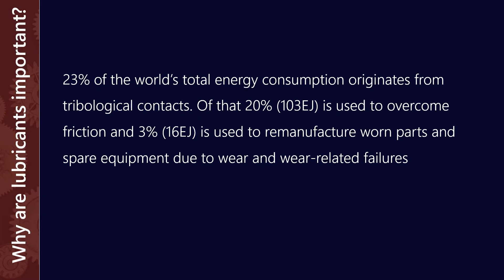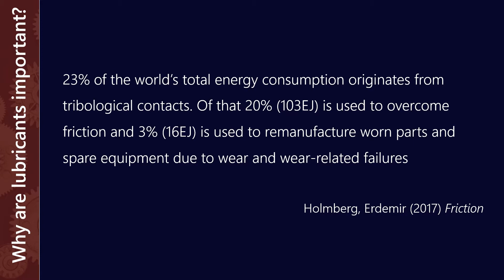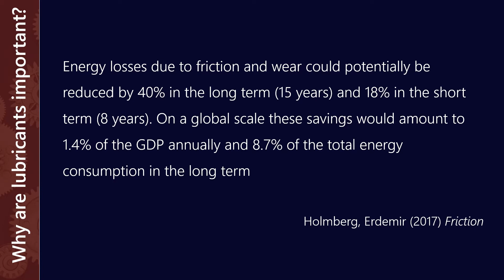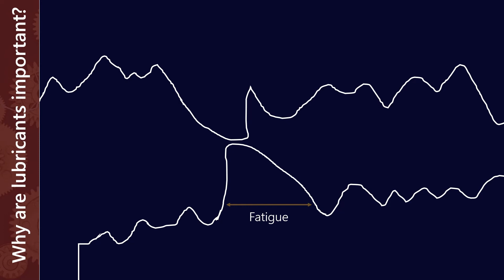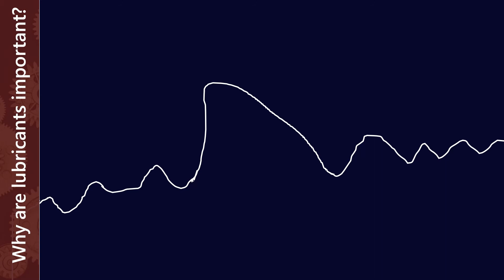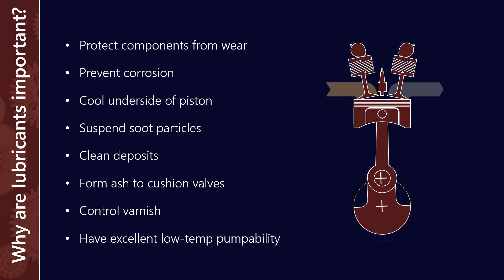Why are lubricants important?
Lubricants have a major role to play in machinery reliability, as well as reducing both maintenance costs and carbon output. But they're a frequently neglected piece of the reliability puzzle. This short video explains the impact that lubricants have on the world, and why we need to pay more attention.

Here at Lubrication Expert we take a first-principles approach to lubricants and greases; helping industry understand lubrication technology and pushing the limits of what is possible.